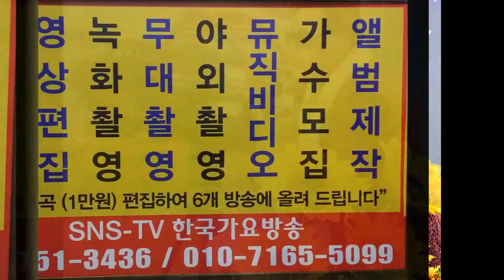가수 박윤홍 가 -제3한강교,이성대 작곡가중심쑈-.맆스틱 짙게바르고,사랑의미로--한국 가요 방송010-7165-5099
가수 박윤홍 가 -제3한강교,이성대 작곡가중심쑈-.맆스틱 짙게바르고,사랑의미로--한국 가요 방송박윤홍 가수 --사랑의미로